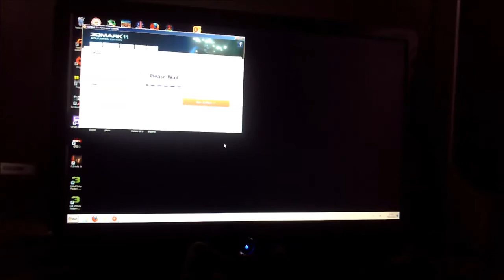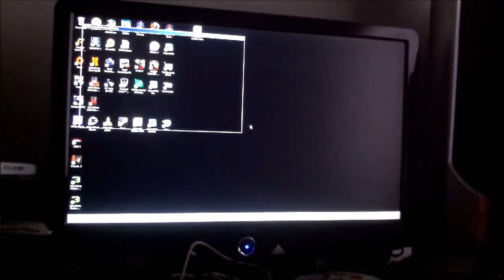3dmark 11 FX8350 4GHZ HD7970 1GHZ x 2 CROSSFIRE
3D Mark 11 open and run :)